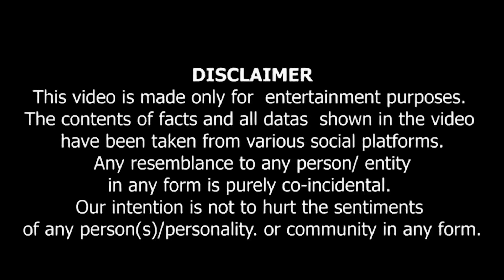Bhool Bhulaiya 3 Movie : Kartik Aryan Reveals Exciting Release Date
जय श्री राम 🙏 जय बाला जी 🔥

Dosto Is Video Main Mene Aapko Hall Hi Main Release Hone Wali Film Bhool Bhoolaiya 3 Ke Bare Main Bataya Hai Jisme Hame Kartik Aaryan Ko Milenge 😍

Dhruv Interior

Review channel dedicated to Review Films, Web
Series, Songs and Trailers. Dharam Bhati channel
sometimes use Film Clips, TV series Clips, Web Series
Clips, Animation Series Clips to explain about the Film,
Web Series, Trailers and Songs, but all under section

Has tags